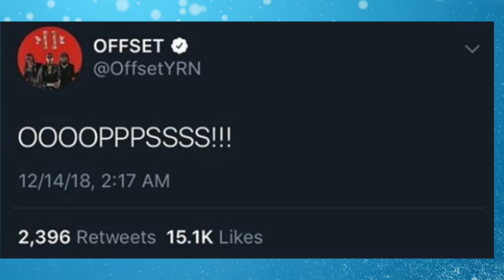Offset Begs For His Wife Cardi B After He Admits He Got Caught Up,CANCELS ALBUM RELEASE ADMIST DRAMA